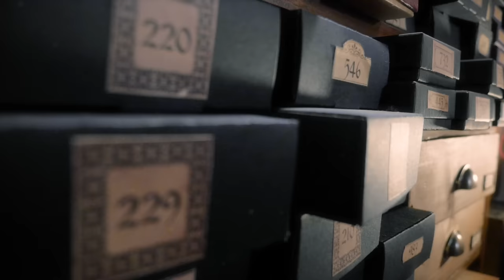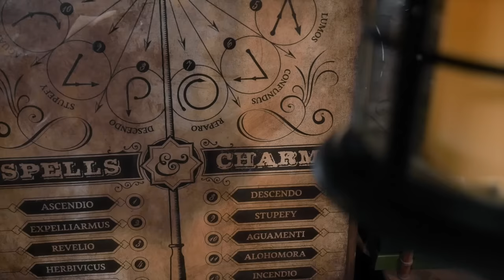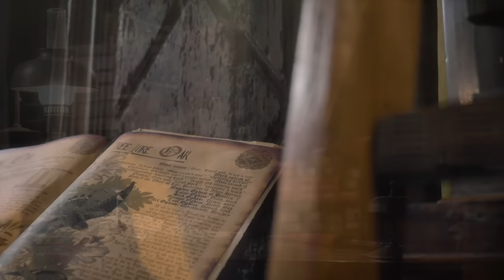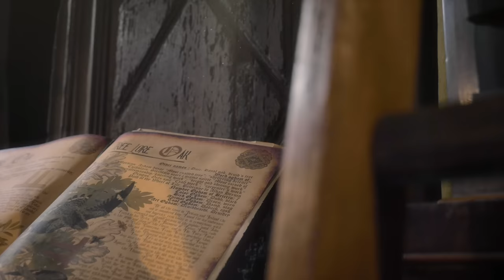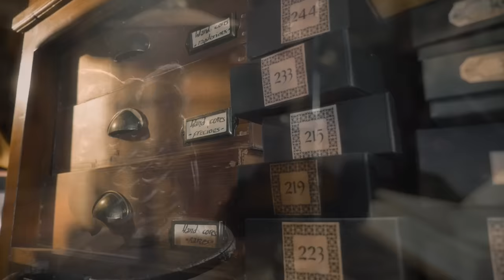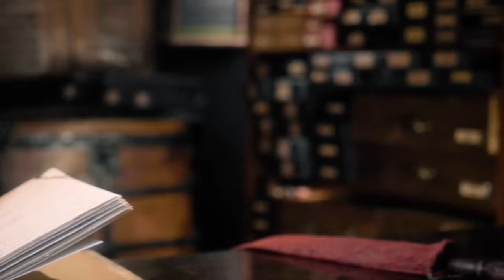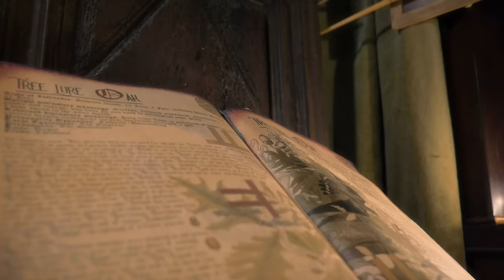Wand Shop Ambience | Cinematic ASMR (quiet, no talking, boxes / writing / paper sounds)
Welcome (back) to the wand shop ! You're very welcome to relax while looking around the shop from every angle. I hope you'll get as sleepy as I was while editing 😴
Includes a very short intro (with music) and the following tingly sounds / triggers :
- Handling boxes
- Writing
- Page turning
- Using a measuring tape
- Walking
- Handling wands
- Distant rumble of a pedestrian street
- Horses and carriages
- Crackling fire
- Opening and closing doors, chest, drawers
- Light bells / chimes

This video was partly inspired by @ASMRWeekly   and his wonderful Harry Potter / Ollivanders ambiences ❤️

Additional sounds :
"wooden door" by Vero Marangere

MY GEAR :
‣ Camera : Panasonic Lumix GH4
‣ Lens: Panasonic 12-35mm / 2.8 F
‣ Microphones : Sennheiser MK4 + Zoom Hn4pro
‣ Tripod : Benro KH26NL